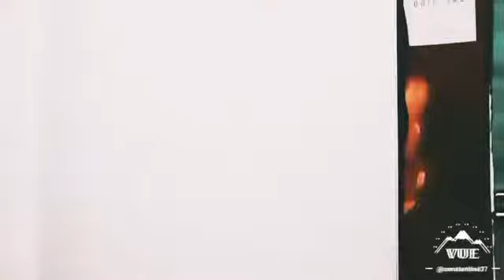Bulleya invert drawing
Ranvver singh
Ranbeer kappoor
Kapoor
Ranbir
Deepika
Art
Drawing
Timelapse
Nice
Drawing